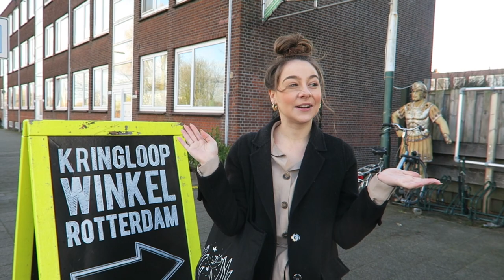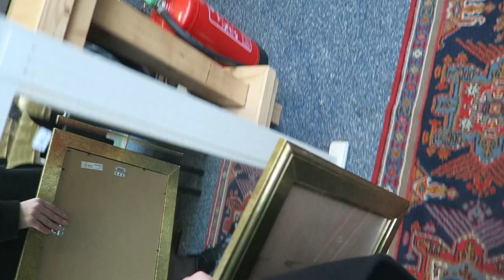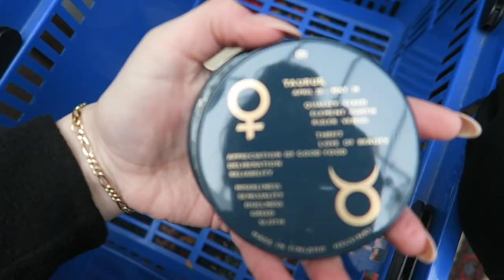VINTAGE HOME SHOPPEN met Josie! 💫 • Vintage Week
Dit keer ga ik op zoek naar home decoratie in een kringloop met Josie! Met als challenge: home deco voor elkaars huis zoeken.

Vintage Week: Elke dag om 15:30 een video